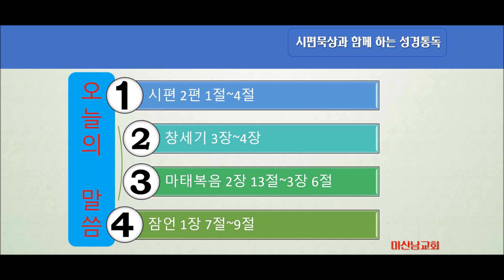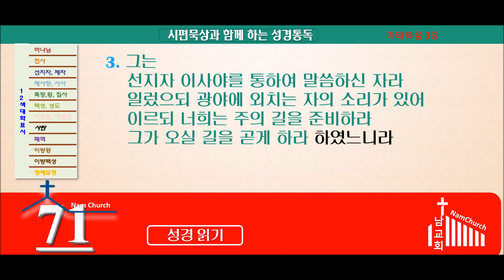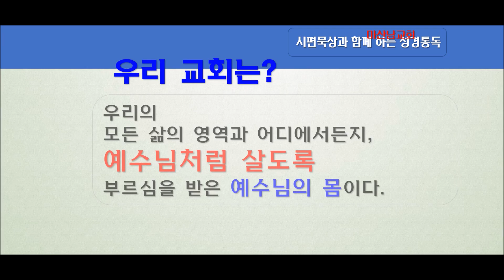성경통독 (1월 2일)